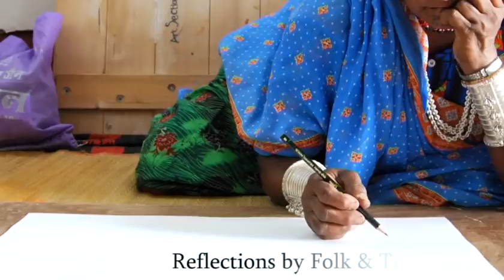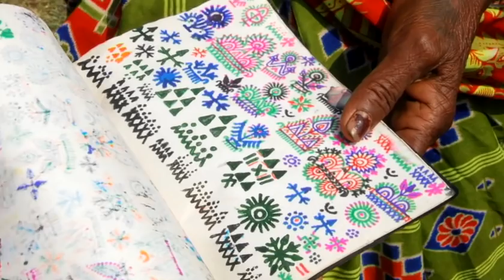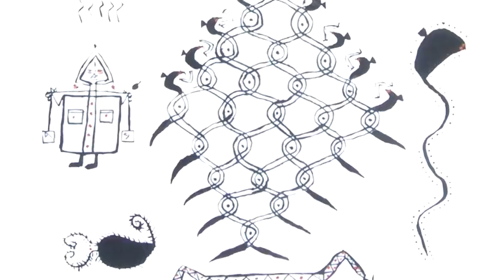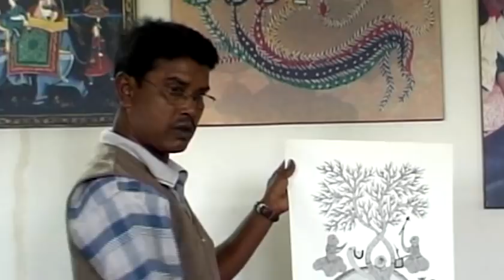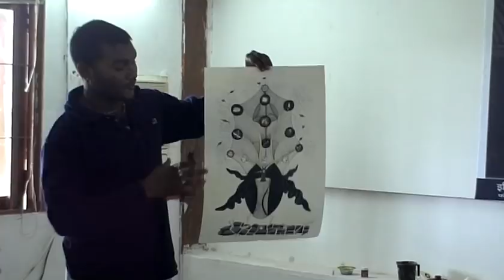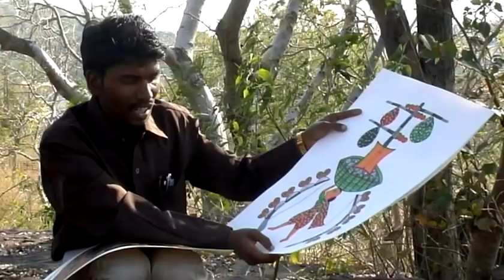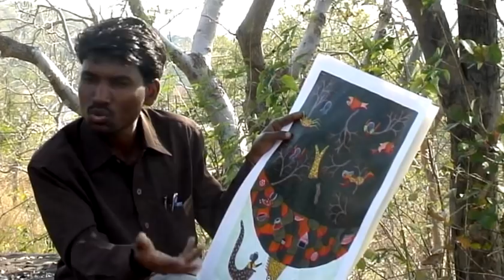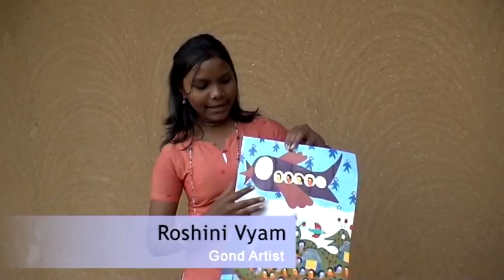Between Memory & Museum